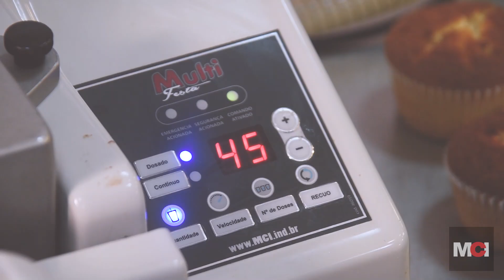Cupcake Especial de Páscoa nas Máquinas da MCI | FESTA NA COZINHA #43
Confira mais um vídeo especial de Páscoa!
Dessa vez utilizamos a dosadora M1 para decorar os cupcakes de coelho!
Que tal?